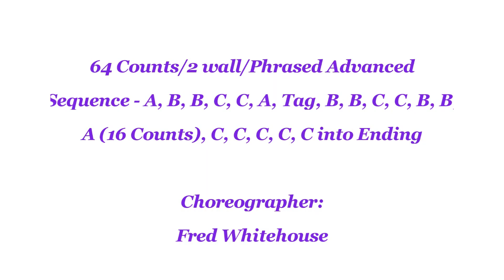Beautiful World - Line Dance (Dance & Teach)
Line Dance - Beautiful World
beautiful world line dance
Choreographer:
Fred Whitehouse (IRE) - April 2023